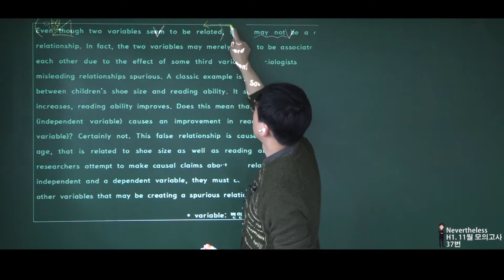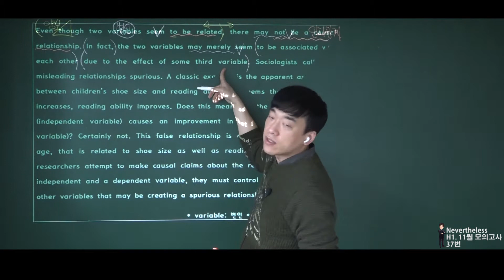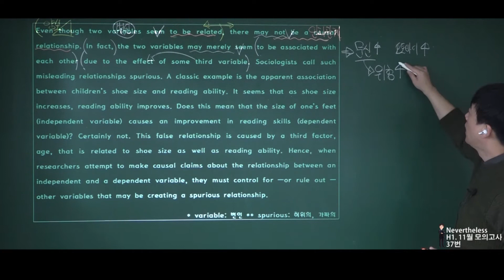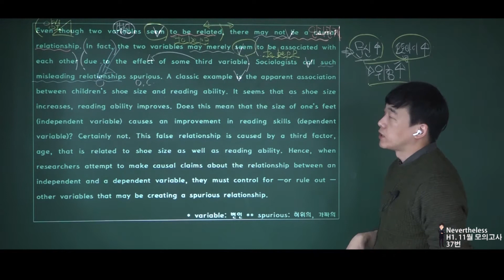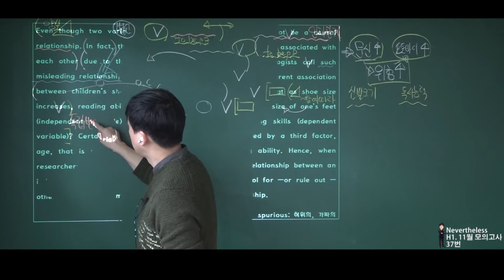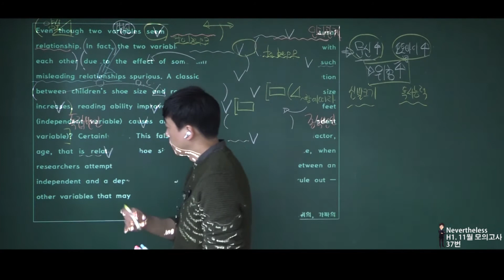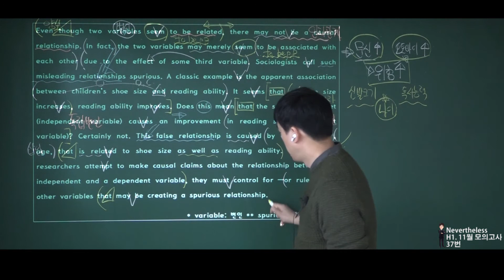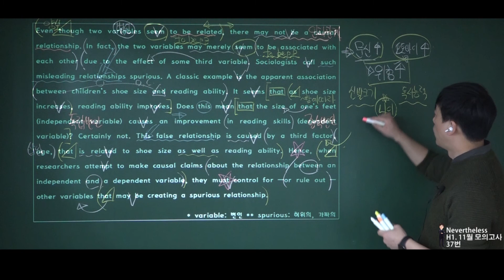2020년 고1 11월 모의고사 37번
현탑학원 / 대치에스학원